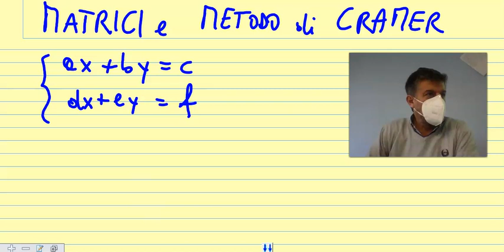matrici e metodo di Cramer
risoluzione di sistemi a due equazioni e due incognite
matrice e determinante